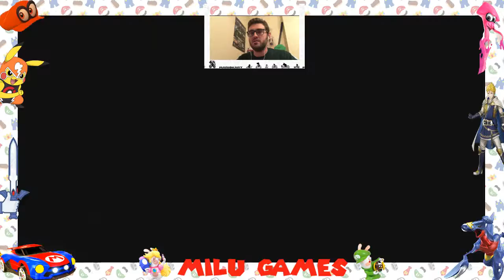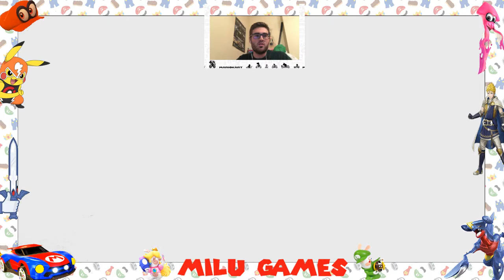FIRE EMBLEM WARRIORS AYUDAMOS AL GRAN PRINCIPE XANDER #113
Hoy nos metemos en medio de una batalla para salvar al Gran Principe Xander en el Fire Emblem Warriors de la Nintendo Switch.

#78 Utilizamos a los dos Yoshi y acabamos con todo lo que se nos pone por delante en el Mario + Rabbids
#85 Seguimos con las batallas de manera rápida y nos aproximamos al final del Mario + Rabbids Kingdom Battle
#86 Nos montamos un equipo ideal para acabar con los Guardias del Castillo en el Mario + Rabbids
#91 Utilizamos a Cordelia hasta llegar de nuevo a Valldar y acabar con el otra vez en el Fire Emblem Warriors
#96 Damos un pasito más venciendo a otro Boodal en el mundo del desierto del Super Mario Odyssey
#107 Ganamos la batalla a Bowser y nos quedamos en un mundo previo antes de New Donk en el Super Mario Odyssey
#111 Nos encontramos por sorpresa con nuevas batallas y desbloqueamos las armas de oro en el Mario + Rabbids